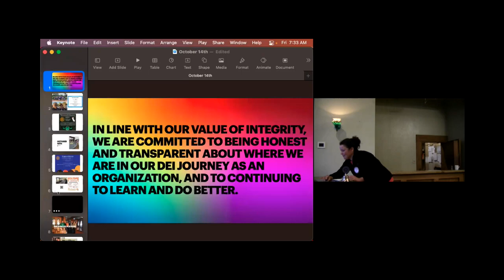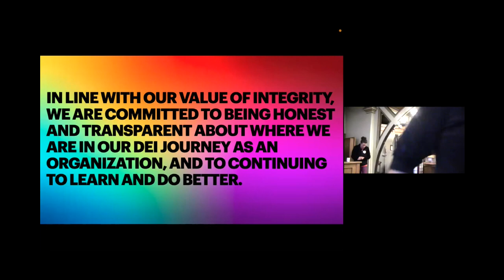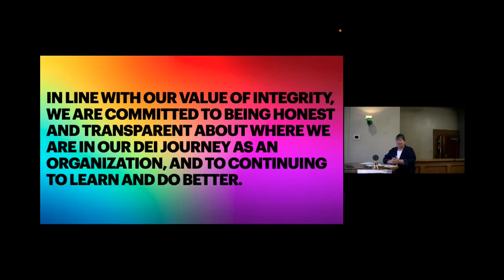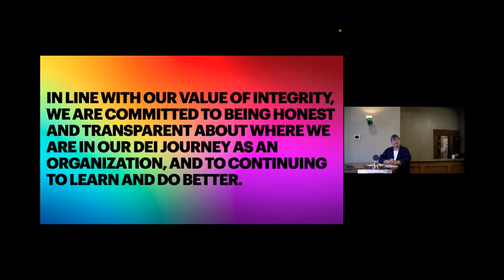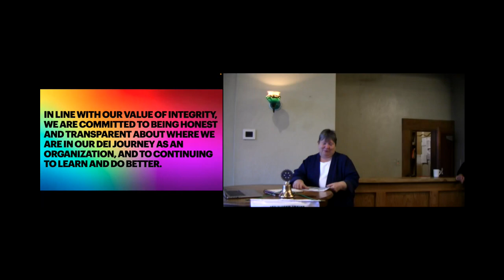Arcata House Partnership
The Featured Speaker at the October 14, 2022 RCAS meeting was Darlene Spoor, the Executive Director of Arcata House Partnership. She has been with the organization for 16 years, serving as Executive Director since 2016.
AHP provides critical services to people who are homeless in Arcata and Humboldt County. These services include maintaining shelters for adults and for families, providing meals and gleaning for the homeless, offering case management, rehousing families and individuals, and providing permanent supportive housing. The goal is to help folks through the difficult process of returning to an independent living situation.
Darlene noted that the two fastest growing sectors of those experiencing homelessness are families with young children and seniors. She said that many times, our encounters with "the homeless" are difficult, when these people are angry or difficult to engage with. But she reminded us that these people are not representative of the greater population of unhoused people -  people who are trying to rise above their current circumstances, with the help of important organizations such as the Arcata House Partnership.